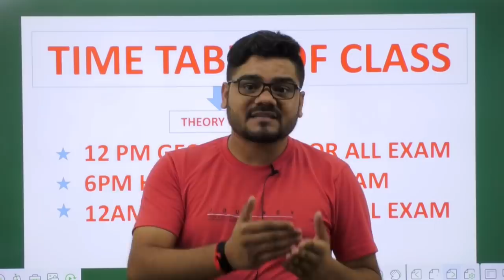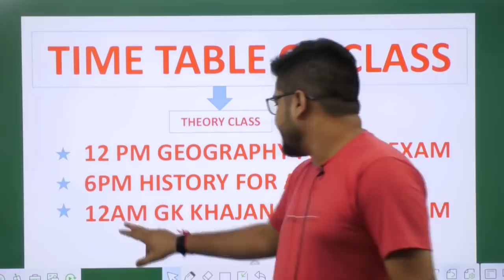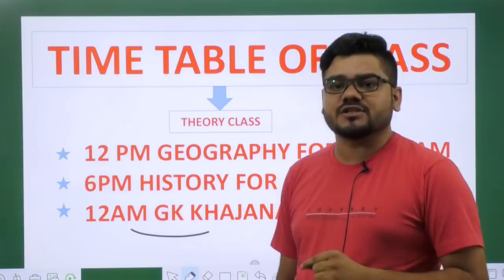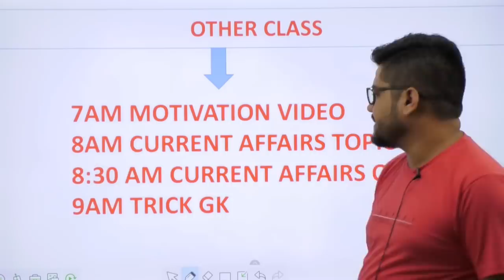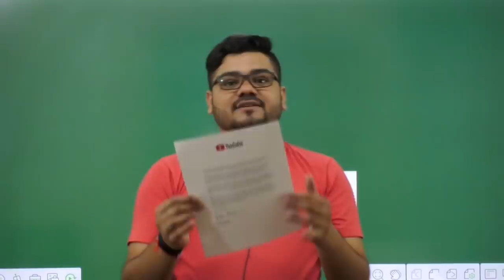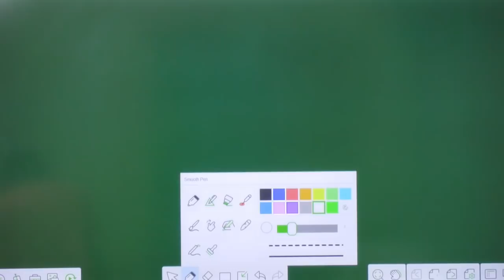DIWALI GIFT FOR ALL OF YOU / HAPPY DIWALI DOSTO / DIWALI GIFT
*** Class Schedule ***
12 AM ~ GK ख़जाना
08 AM ~ Current Affairs का तड़का
08 : 30 AM ~ Current Affairs का पिटारा
09 AM ~ Trick With Breakfast (Special for Sandeep Sir)
12 PM ~ (Topic Wise Class) GK
01 PM ~ Railway (Group - D)
02 PM ~ Railway NTPC/Group - D
05 PM ~ SSC (CHSL/CGL)
06 PM ~ All Exam Special Theory Class
08 PM ~ UPSI/BIHAR SI/MP Police/Delhi Police
10 PM ~ General Science (RRB NTPC/Group/SSC)